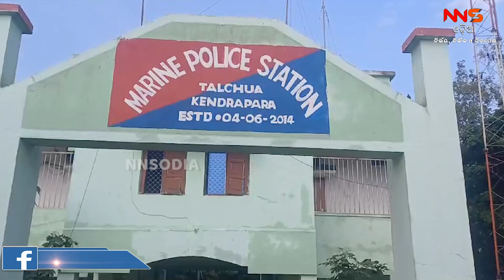ପ୍ରଶାସନ ଛତ୍ରଛାୟା ତଳେ ମଦ ବେପାରୀ